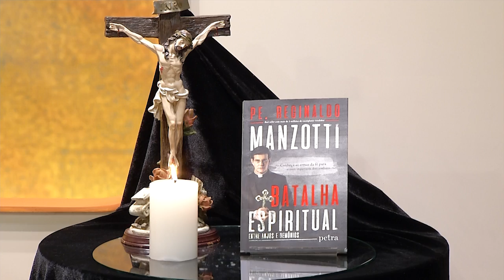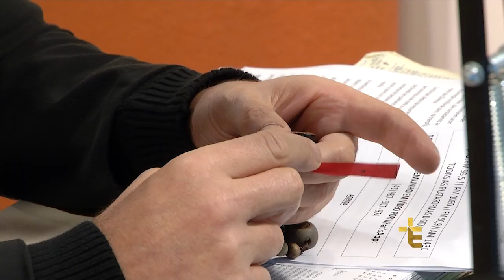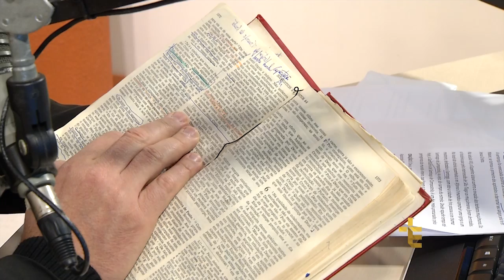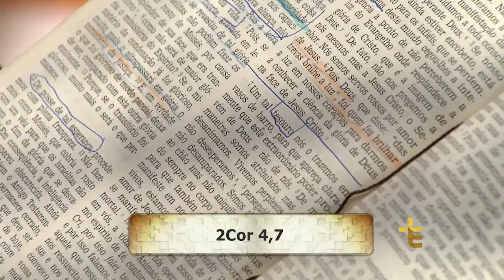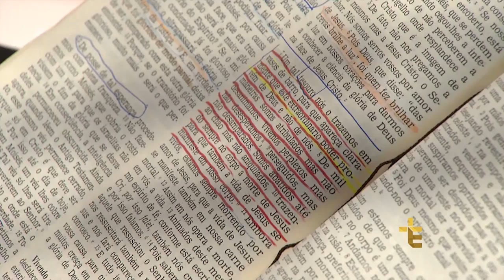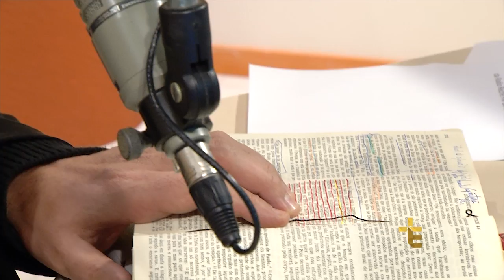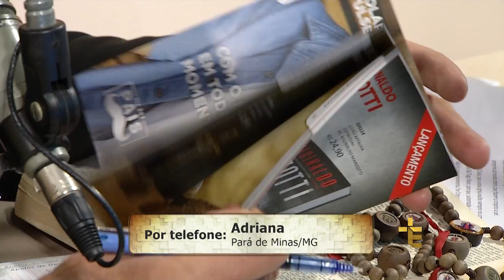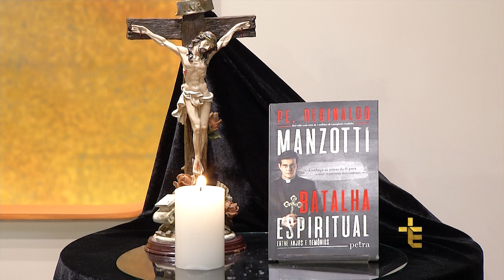Experiência de Deus | 25-07-2017 | 5º Dia da Novena pela Libertação do Alcoolismo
Hoje é o 5º Dia da Novena pela Libertação do Alcoolismo.